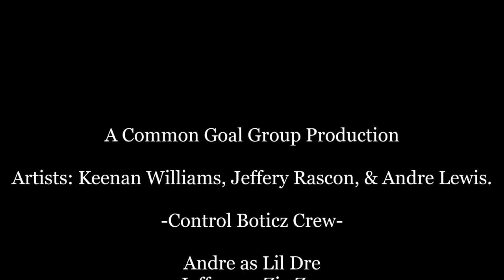Dark Canyon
CBoticz Crew members Andre Lewis, Jeffery Rascon, and Keenan Williams getting down in some intense wind.